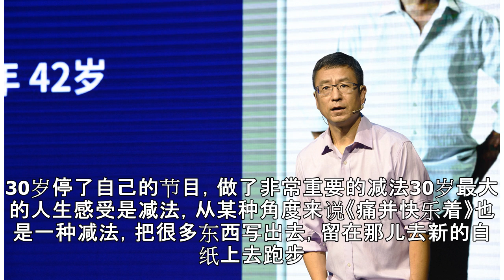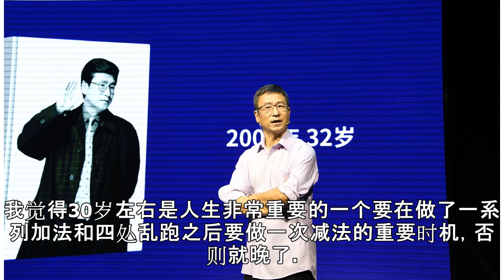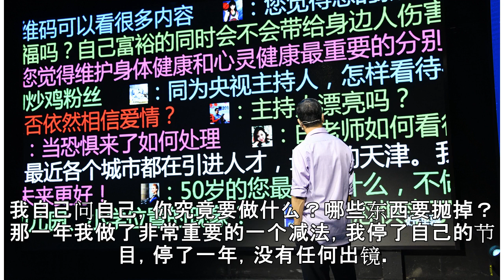白岩松：推火车的人变成拦火车的，中国历史到处如此